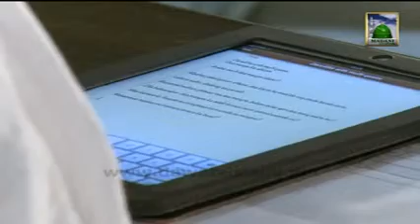Dar-ul-Ifta Ahlesunnat Ep#217 Part 2. dua Mangne Ke Ahkam. Haji Abdul Habib Attari & Mufti Qasim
Dar-ul-Ifta Ahlesunnat Ep#217 Part 2. Haji Abdul Habib Attari & Mufti Qasim Attari (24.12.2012)